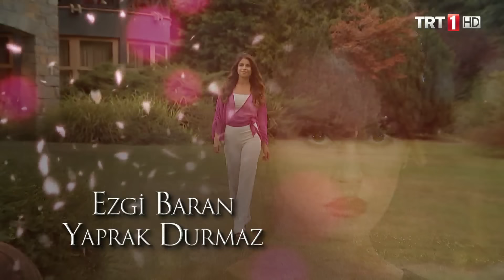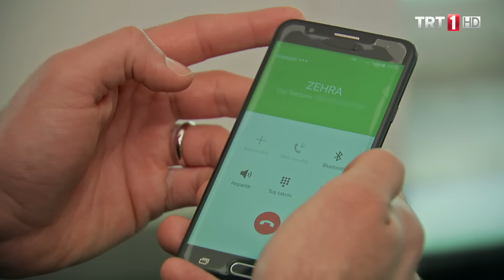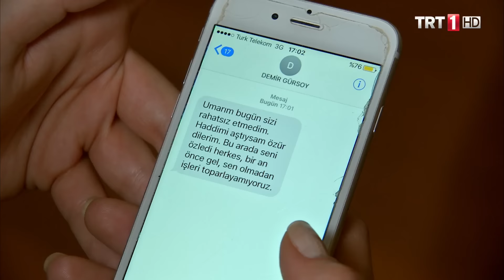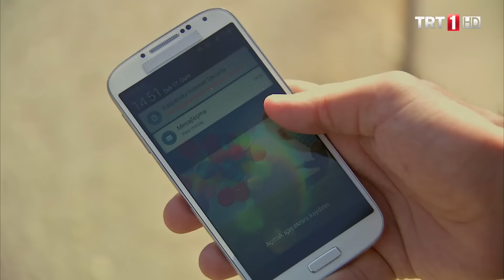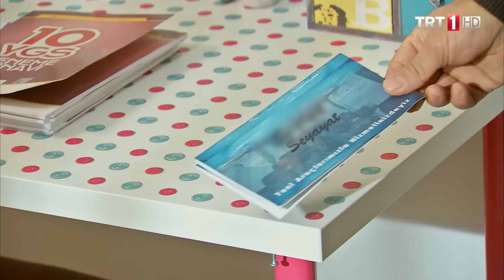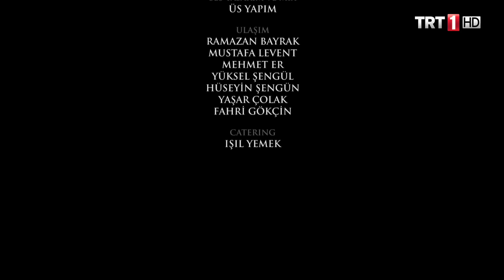Adını Sen Koy 118.Bölüm